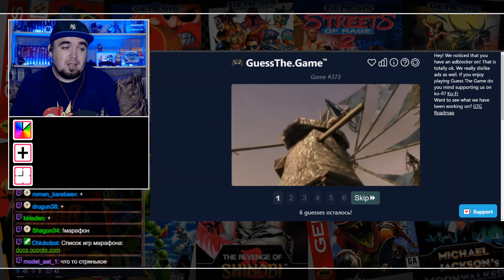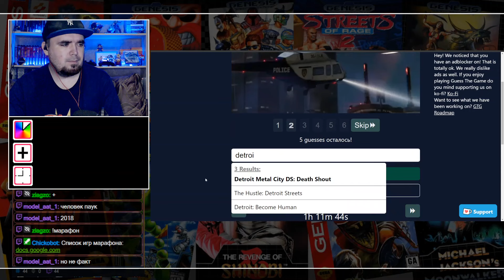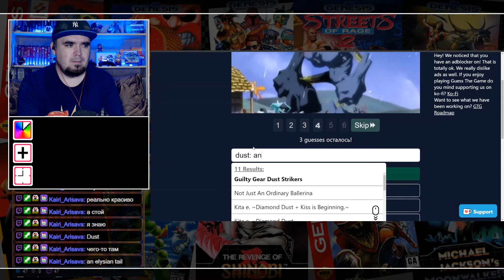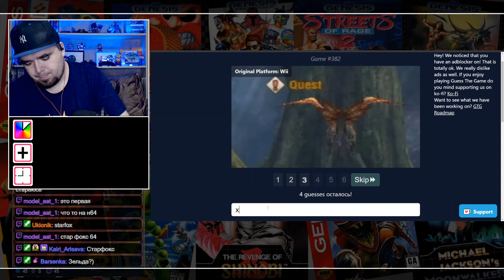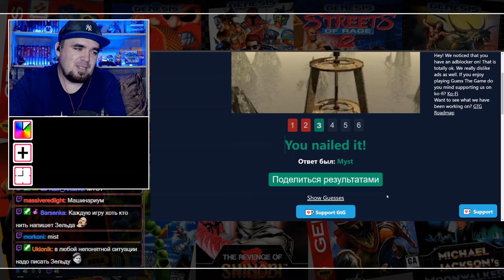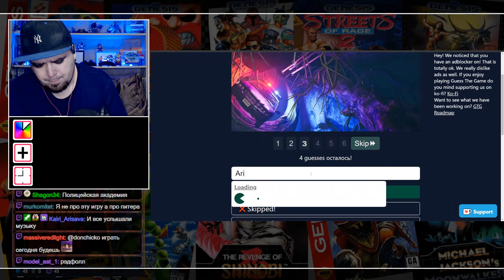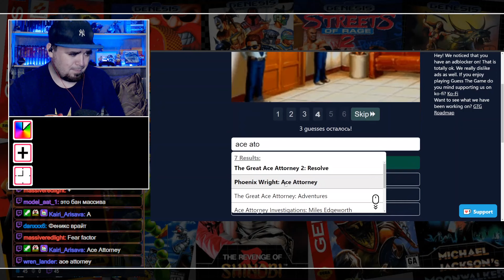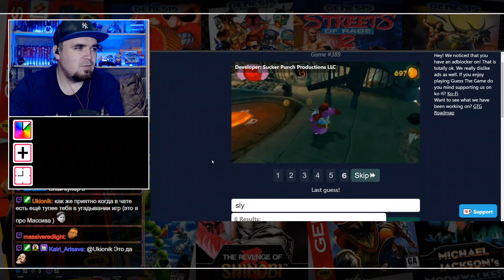УГАДАЙ ИГРУ ПО СКРИНШОТУ ► ЧАСТЬ 18